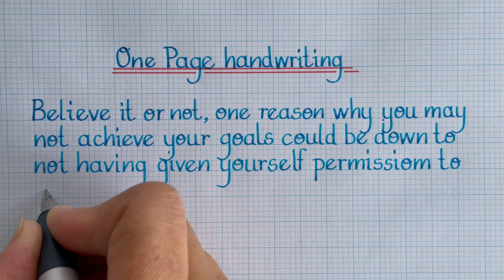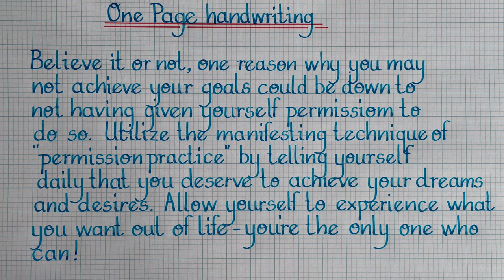Practice With Me | One Page Handwriting Tutorial |Improve handwriting | journal | AMSR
Relaxing One page English handwriting practice🖋️